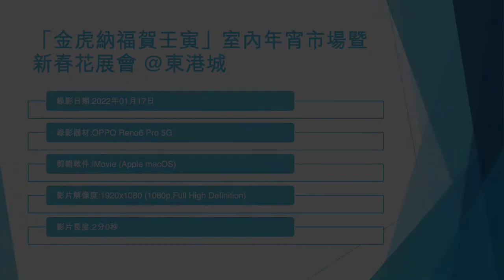「金虎納福賀壬寅」室內年宵市場暨新春花展會 @東港城 - 2022年01月17日